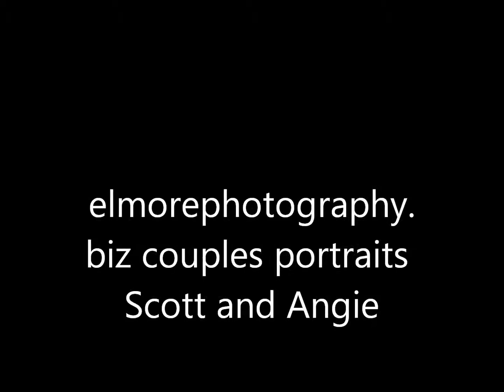Engagement Portraits Little Rock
couples portaits and pictures Scott and Angie